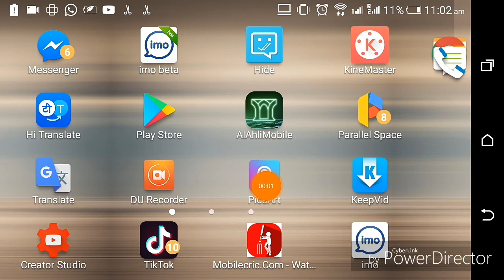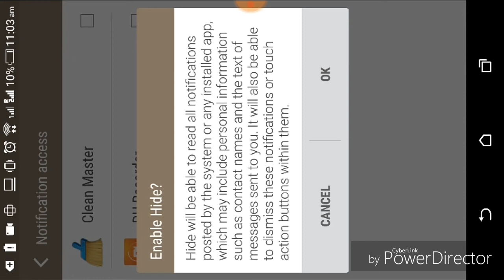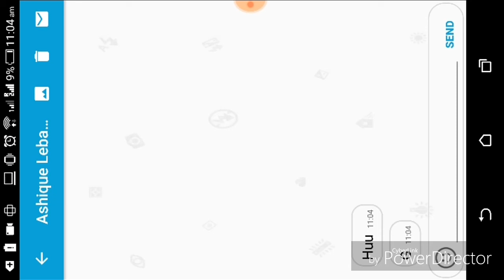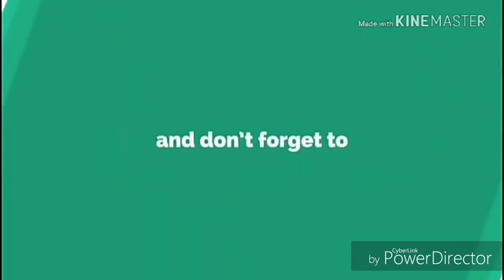Whatsapp pe Bina online kiye bina reply karna sikh lo